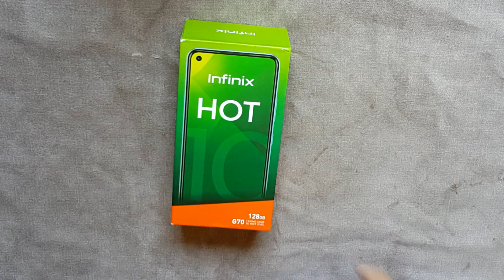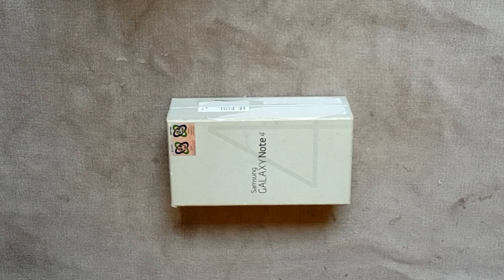اصنعى بنفسك✨ أجمل هدية لصديقتك العروسة🎉 من خامات بالبيت🎁 DIY gift ideas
اصنعى بنفسك اجمل الهدايا لصديقاتك من صنع ايديك وبخامات بسيطة موجودة بالمنزل وغير مكلفة.
لقد صنعت اليوم ثلاث أفكار لهدايا لصديقتى المتزوجة.
الاولى منظم مكياج.
الثانية علبة مناديل التسريحة بجوار علب المكياچ.
الثالثة صندوق اكسسوارات بسيط.
اتمنى أفكار اليوم تنال إعجابكم 🌹
منظم مكياج.
عمل علبة مناديل باللولى.
علبة اكسسورات ذهبى بالاسترس
أفكار لهدايا لصديقتى
مالتى فن

makeyourself
Make the most beautiful gifts for your girlfriends, made with your own hands, with simple materials found at home and inexpensive.
Today I made three gift ideas for my married friend.
The first is a makeup organizer.
The second is a box of hairdressing tissues next to the makeup boxes.
The third is a simple accessory box.
I hope you like today's ideas